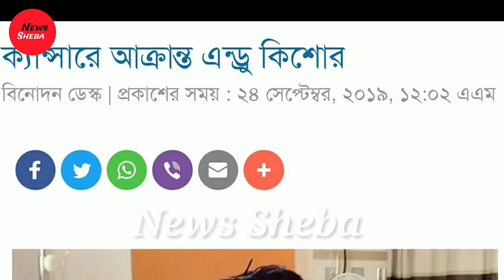এন্ড্রু কিশোরের ক্যান্সার চিকিৎসার জন্য প্রয়োজন ২ কোটি টাকা | Andrew Kishore News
বাংলাদেশের জনপ্রিয় সংগীত শিল্পী এন্ড্রু কিশোর ক্যান্সারে আক্রান্ত হয়ে চিকিৎসাধীন আছেন।